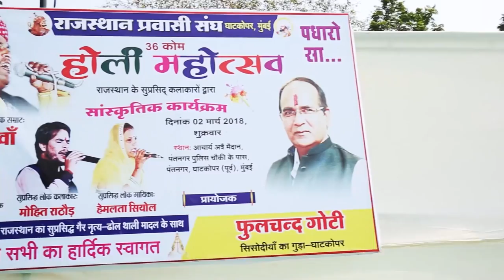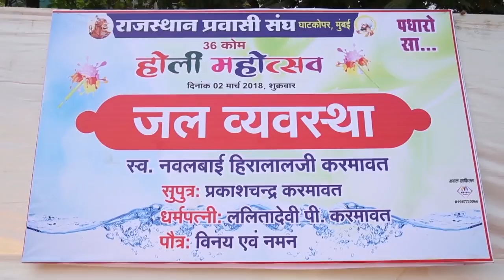Sivru Devi Sharda - होली के शुभारंभ का सबसे अच्छा गीत | HOLI MAHOTSAV GHATKOPAR | Fagan Song 2022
☛Album : HOLI MAHOTSAV GHATKOPAR -MUMBAI -  PRG live2020
☛SINGER -Hemraj Goyal
☛Category : Devotional
☛Sub Category : Fagan
☛Director : Sajjan singh Gehlot
☛DIGITAL PARTNER : RDC MEDIA PVT LTD